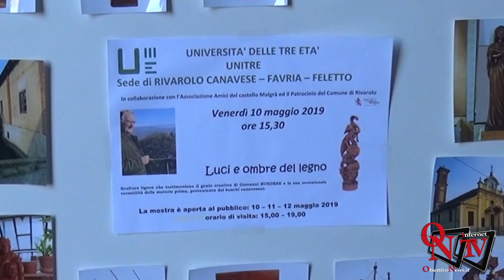Rivarolo Canavese - "Luci ed Ombre del Legno", la mostra dell'Unitre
Rivarolo Canavese - L'anno Accademico dell'Unitre chiude con la
     Mostra "Luci e Ombre del Legno" al Castello Malgrà